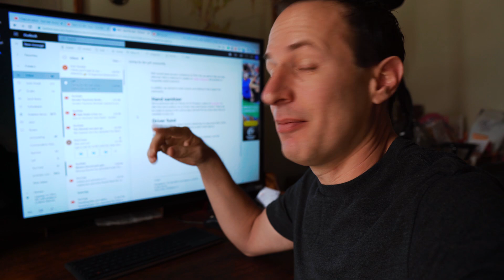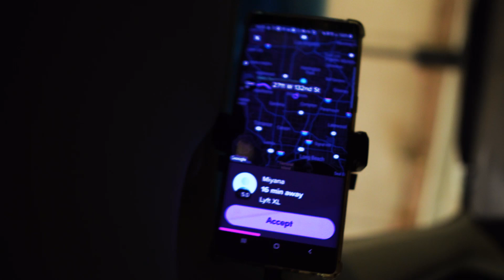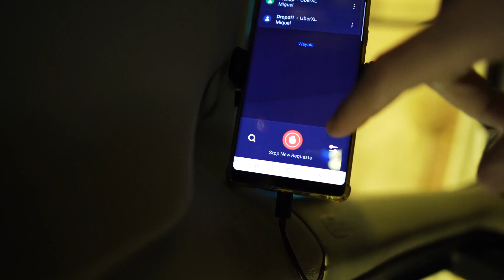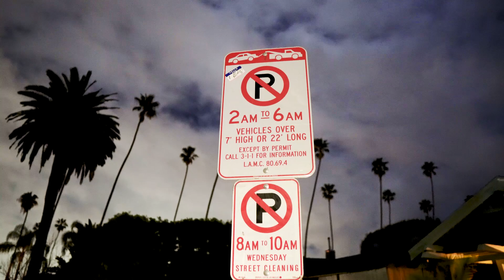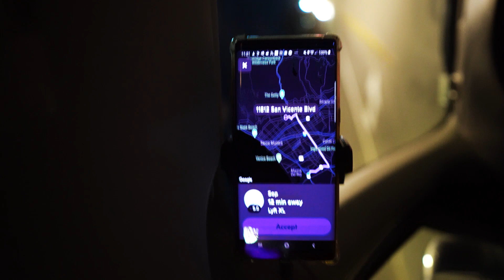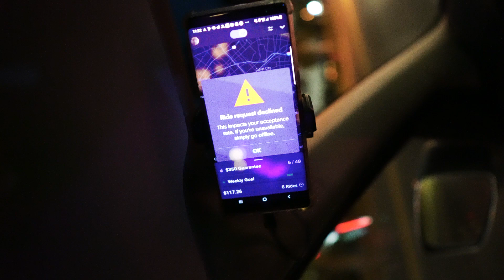Uber can't be taken seriously anymore | 1st way Uber took advantage of drivers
The first thing Uber did  that helped them take advantage of drivers was introduced a $2.40 minimum fare because most rides are short and this allows them to get more than 1/2 the money  from short rides. They take advantage in so many ways but that they would allow a driver to drive miles for a short trip tells you all you need to know.
You know any other fast food place besides Chick-fil-A wouldn't have served me a coming a few minutes before closing so I have to give Chick-fil-A props for their customer service.

Fuel Discount 💵🚗💲
to get an extra 15¢/gal cash back on gas -- on top of whatever great offer you find.
 I'll also get an extra 15¢/gal cash back when you redeem this offer thank you!

Use these links and I will get a small kick back at no extra cost to you. Thank you 😍
Hawaiian Tropic Lip Balm

VanLife Links
Roller Sound Deadener Installation Tool
$19 Portable Folding Camp Travel Toilet

Car Setup & Self Defense:
✔ BackShield Total Back Sciatica Relief
✔ iOttie Windshield Car Mount Phone
✔ Rechargeable LED Tactical Flashlight
✔ Air horn
✔ Duracell Power Inverter
✔ Lower cost dashcam: BlackVue DR590 Full HD
✔ Dashcam: BlackVue DR900S 4K CLOUD
✔ Cobra Dash Cam "decoy"
✔ Spy Camera Pen 1080p HD
Video Gear:
✔ Mirrorless camera: Sony A6400
Fast lens
✔ Sony E 55-210mm
✔ Sony SEL35F18 35mm f/1.8
✔ Manfrotto PIXI Mini Tripod
✔ Aputure AL-M9 Amaran LED Mini Light
✔ Rode Wireless Go - Compact Wireless Microphone
✔ Deity V-Mic D3 Shotgun Mic
✔ Zoom camera: Sony DSCHX80 Zoom Camera
✔ Zhiyun Smooth 4: Stabilizer Smartphone GoPro

👀 It goes down in the DMs: Instagram Dave_the_Uber_Slave
Facebook- Dave the Uber Slave Twitter- DaveZambie